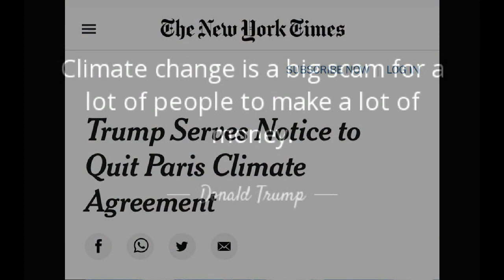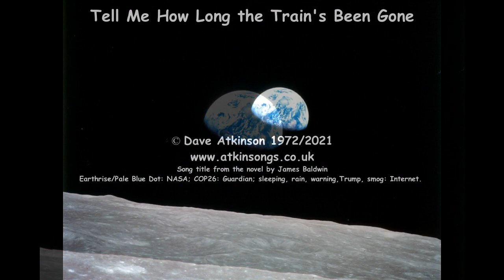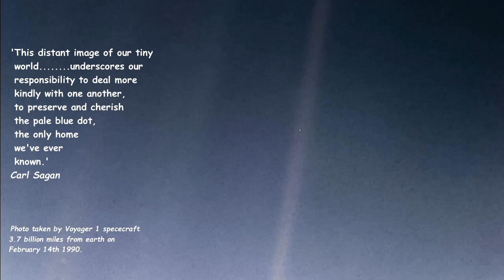Tell Me How Long the Train's Been Gone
A song from 1971 which was short-listed for the 2023 Poetry and Folk in the Environment Awards.